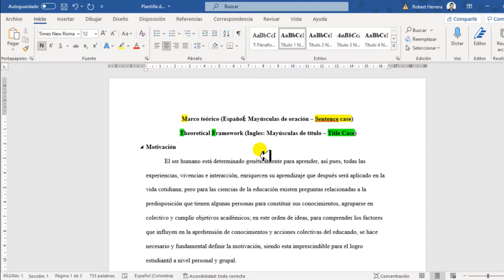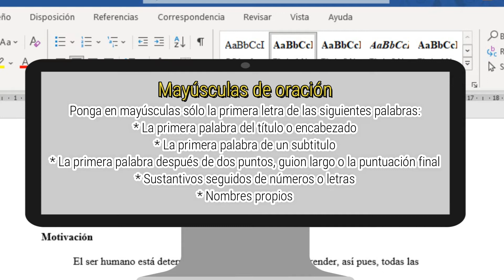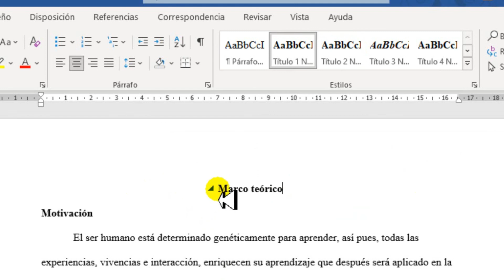2.5 Explicación del por qué los títulos van en mayúscula de oración NORMAS APA 7ma séptima edición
▬▬▬▬▬▬▬▬▬▬▬ஜ۩۞۩ஜ▬▬▬▬▬▬▬▬▬▬▬▬▬▬
▓▓▓▒▒▒░░░ LEA LA DESCRIPCIÓN DEL VÍDEO ░░░▒▒▒▓▓▓
▬▬▬▬▬▬▬▬▬▬▬ஜ۩۞۩ஜ▬▬▬▬▬▬▬▬▬▬▬▬▬▬

En este vídeo aprenderán a realizar la plantilla automatizada de Microsoft Word con todos los requerimientos de las normas APA séptima edición, la idea es que esta plantilla les sirva para realizar todos sus trabajos académicos y no necesiten después crear otra nueva.

Link directo para descargar las plantillas, organizadas según el tipo y tamaño de letra:
Sin serifas
1. Plantilla de Calibri de 11 puntos
2. Plantilla de Arial de 11 puntos
3. Plantilla de Lucida Sans Unicode de 10 puntos
Con serifas
4. Plantilla de Times New Roman de 12 puntos
5. Plantilla de Georgia de 11 puntos

Espero que les sirva demasiado
Éxitos y Bendiciones...

Lα cσpiα dε εstε vidεσ,
sεяα dεnunciαdα.
Tσdσs lσs Dεяεcнσs Rεsεяvαdσs.